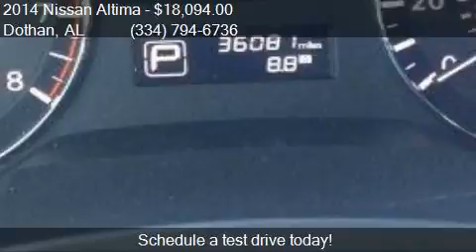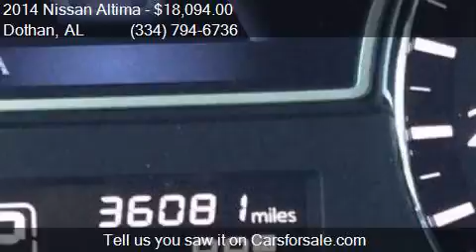2014 Nissan Altima 2.5 4dr Sedan for sale in Dothan, AL 3630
This 2014 Nissan Altima 2.5 4dr Sedan is for sale in Dothan, AL 36305 at BONDY'S NISSAN.

Engine: 2.5L I4
Transmission: CVT
Color: Gun Metallic
Mileage: 36070
Contact BONDY'S NISSAN 3693 W MAIN ST Dothan, AL 36305 to test drive this 2014 Nissan Altima 2.5 4dr Sedan today.